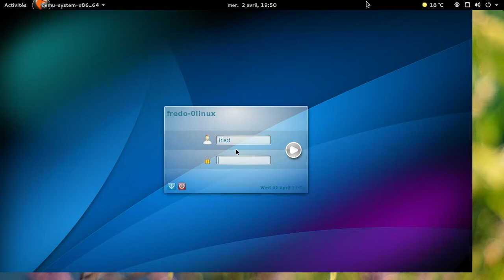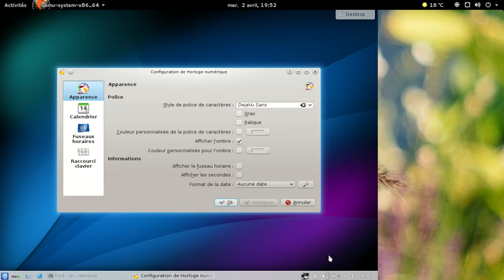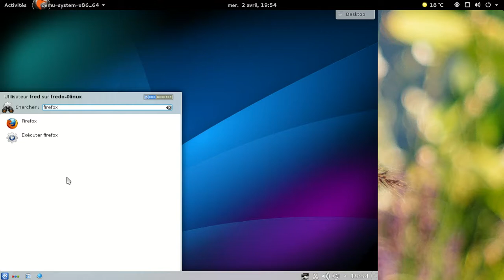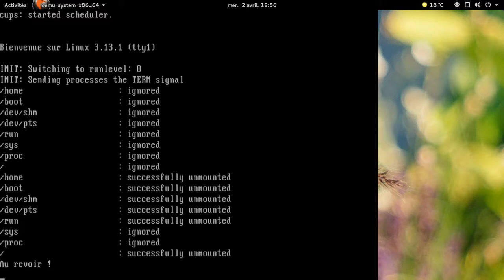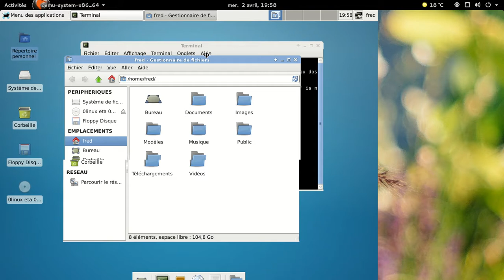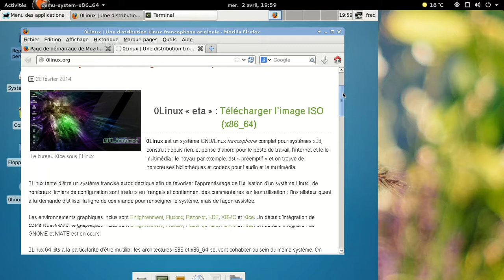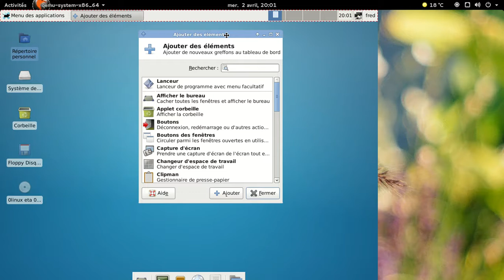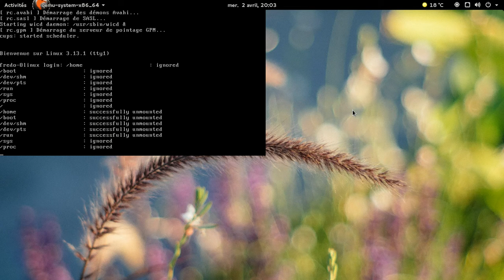0linux - avril 2014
Une vidéo de présentation de la 0linux Eta, distribution GNU/Linux atypique. Version KDE SC et Xfce.